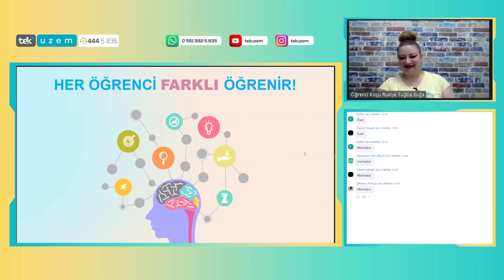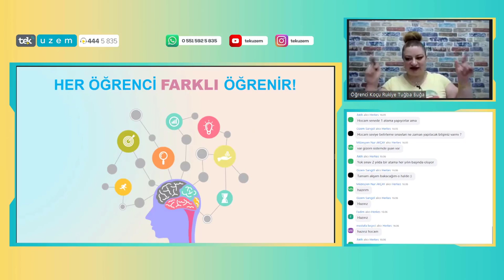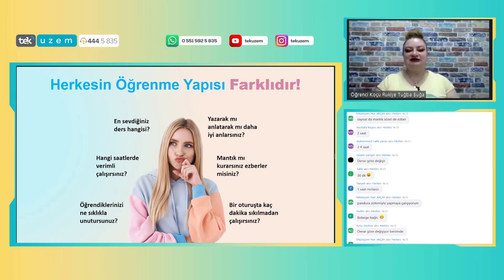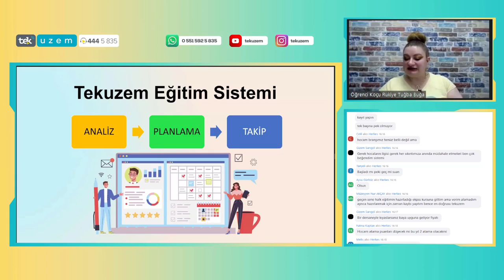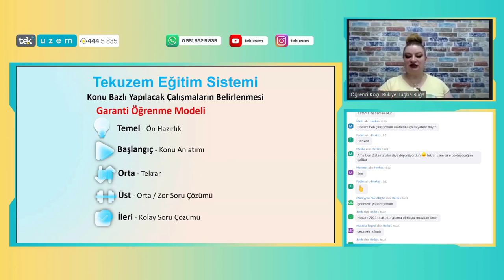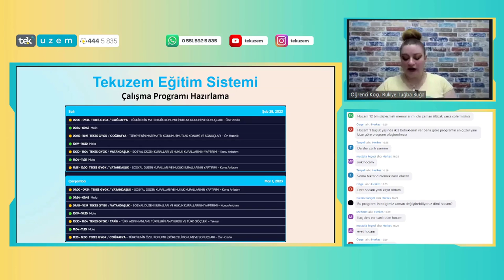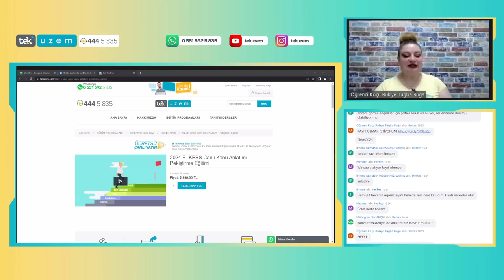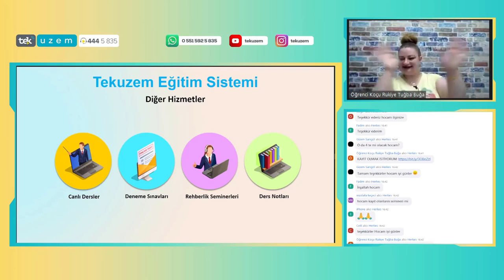2024 EKPSS Bilgilendirme Semineri